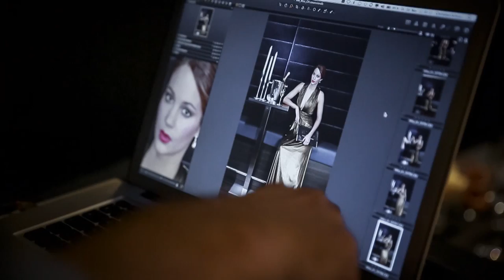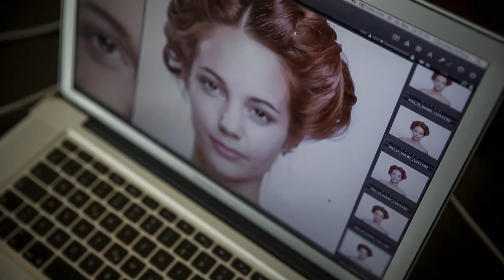Le making of du shooting de Laetitia Guarino pour Migros Magazine et Cover Girl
Pour Nouvel-An, Laetitia Guarino, Miss Suisse 2015, présente trois tenues et maquillages sur mesure. Le making of d'un shooting glamour et pailleté.